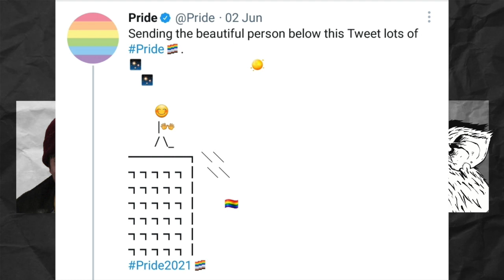Reactor Nye: The Science Guy | TRASHRATS #36